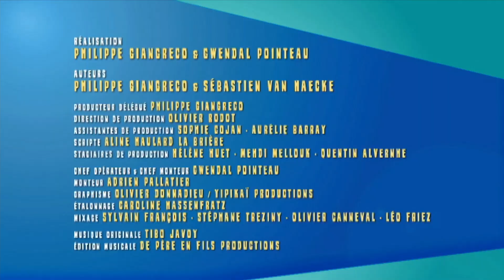Les îles d'en face #07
Et si vous pouviez entrer chez vos voisins d’Outre-mer sans être vus ?
La vie quotidienne de familles, de couples, de célibataires dans cinq départements d'Outre-mer : à la Réunion, en Polynésie, en Nouvelle Calédonie, en Martinique et en Guadeloupe...